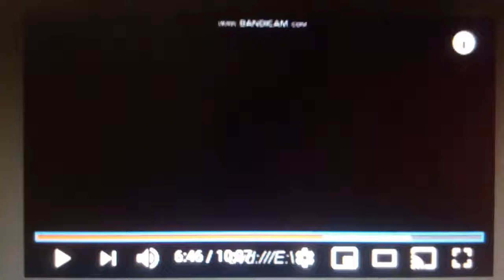Elephant Tales: DVD Trailer (2008)